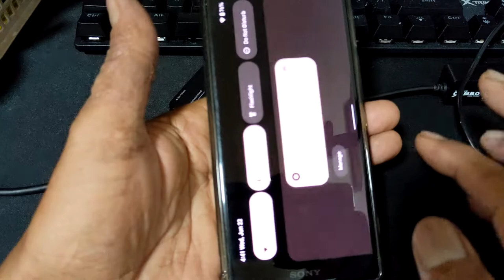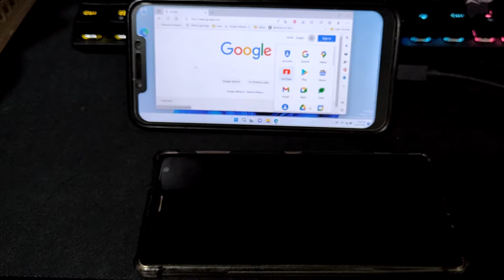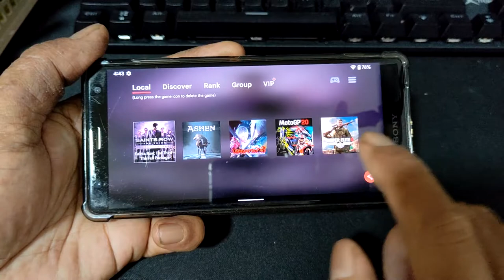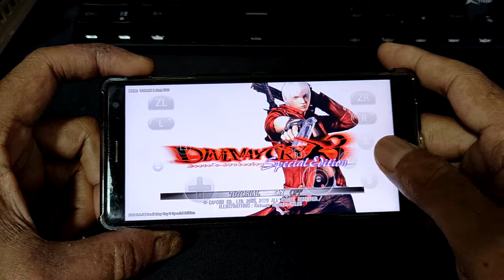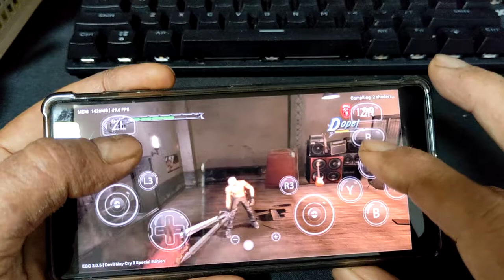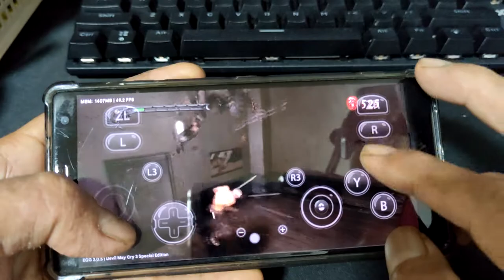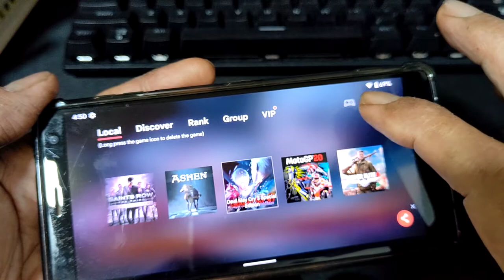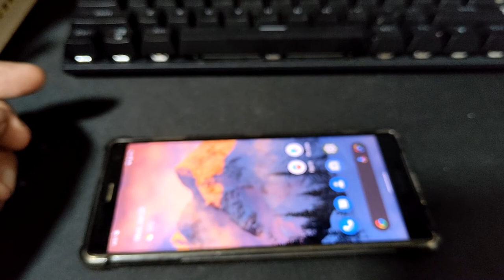EGG NS v3.0.5 Devil May Cry 3 on xperia XZ2 | Poco F1 with windows 11